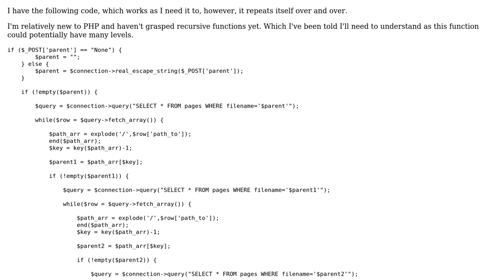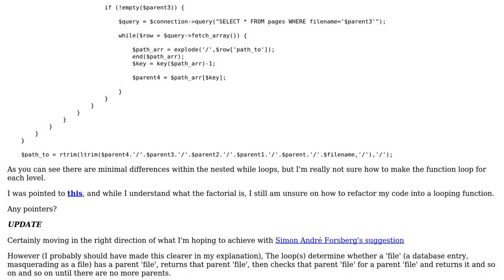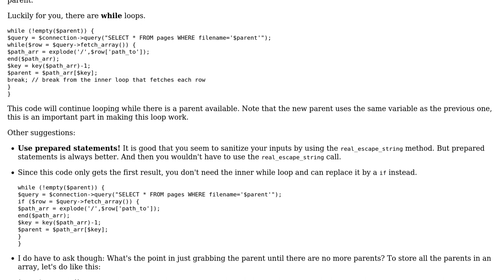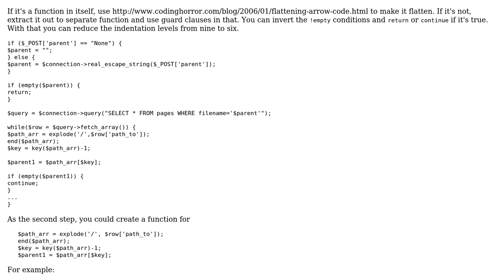Code Review: Need to condense the following into a looping function (2 Solutions!!)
Code Review: Need to condense the following into a looping function

With thanks & praise to God, and with thanks to the many people who have made this project possible! | Content (except music & images) licensed under CC BY-SA | Music | Images & others | With thanks to user Simon Forsberg user palacsint user dijon and the Stack Exchange Network Trademarks are property of their respective owners. You are responsible for your own actions.